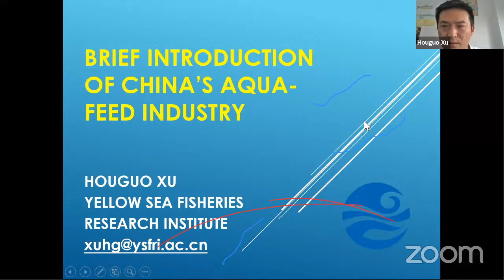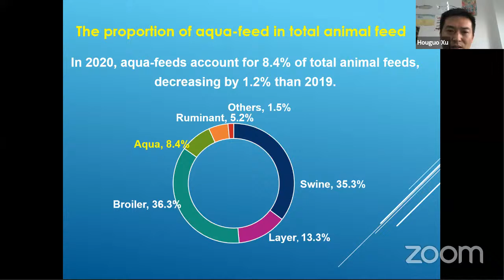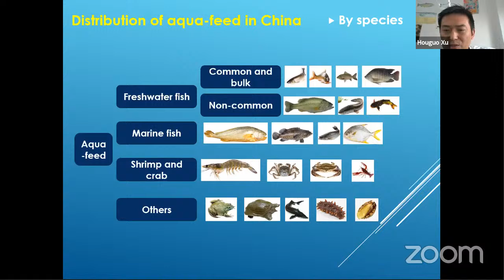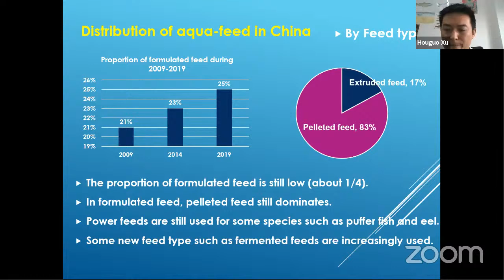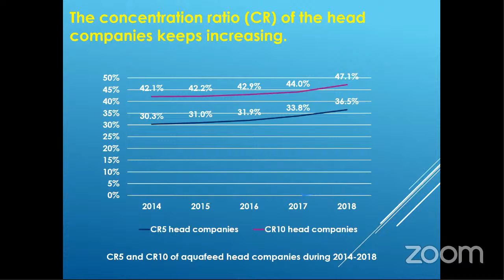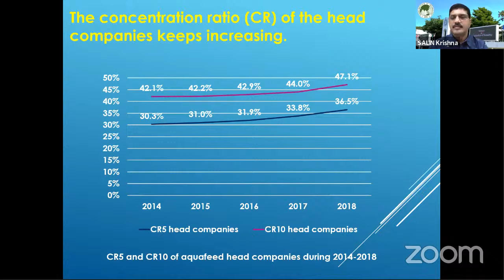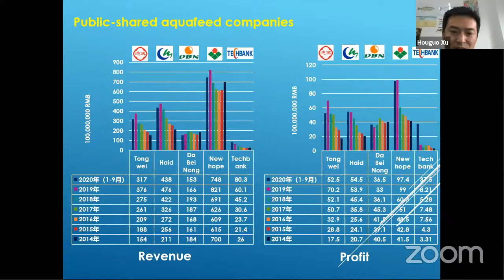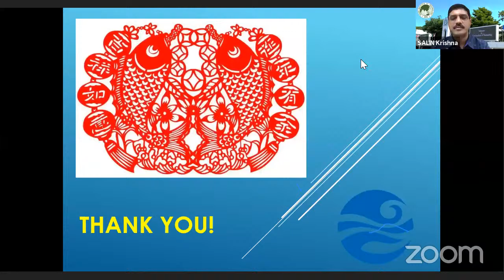Fishfeed Business NEDAC Keynote Cooptalk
Updates on the Aquafeed Industry in China.
NEDAC Keynote Cooptalk by
Dr Houguo Xu
Senior Researcher,
Yellow Sea Fisheries Research Institute (YSFRI),
Chinese Academy of Fisheries Sciences (CAFS), China